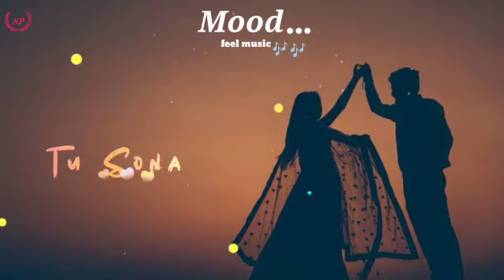Tere Pass Harpal Rahun 😍 || New Hindi Love Song || Lyrics Video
it's a lofi song

Kinna Sona Lyrics from Bhaag Johnny starring Kunal Khemu and Zoa Morani, the song is sung by Sunil Kamath, composed by Mithoon while lyrics are penned by Amitabh Verma.

Tu rang hai mera
Noor hai tu
Aadat teri mujhe
Fitoor hai tu
Fitoor hai tu

Tere saath mein ho subah
Tu hi sabse pehle ho haan
Raaton mein baatein teri
Naa neend ko de jagah

Tere paas harpal rahun
Yahi aarzu hai meri
Saanson mein teri mehek
Ho haathon mein haath tera
Mere seene ki dhadkan hai tu bann gaya
Mahiya mere maahi
Jaaniya dil jaani..
Mahiya mere maahi jaaniya dil jaani

Kinna sona tu sona tu haan (x3)

Tu hi to rehbar hai
Tu hi hai mera rehnuma
Tu hi muqaddar hai
Tu hi hai naseeb mera

Tujhko dekhe bina, jee ye lagta nahi
Tujhko dekhne se, aankhein thakti nahi
Hai kahaan koi tujh sa nazaara yahaan

Mahiya mere maahi
Jaaniya dil jaani..

Kinna sohna tu sohna tu haan (x3)

Tu hi hifazat hai
Tu hi hai mera aasra
Teri inaayat hai
Tujh se mila har khumar

Har duaaon mein tujhko main maangu sadaa
Rab se hai har ghadi bas yehi iltezaa
Tu meri zindagi mein hamesha rahe

Mahiya mere maahi
Jaaniya dil jaani..

(Kinna sona… aa..
Mera mahiya..
Kinna sona.. kinna sona sona..)

kinna sona
kinna
sona
kinna sona song
kinna sona full song
kinna sona bhaag johnny
Kunal Khemu (Award Winner)
Bhaag Johnny
sunil kamath
kina sona
kina sona song
bhaag johnny
bhaag johnny songs
bhaag johnny full songs
bhaag johnny jukebox
sunil kamath songs
kunal khemu songs
kunal khemu movies
bollywood songs
hindi songs
lofi songs remix
lofi songs indian
lofi songs to sleep